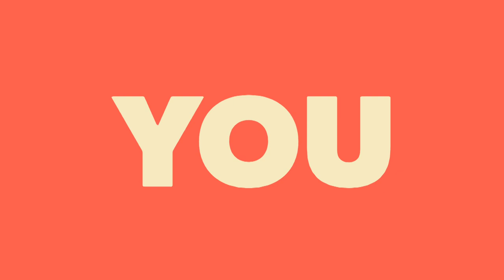புத்தாண்டு ராசி பலன்கள் 2019 - மேஷ ராசி | புதுவை R .சிவப்பிரகாசம் | 7STAR INDIA TV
புத்தாண்டு ராசி பலன்கள் 2019 - மேஷ ராசி

ஜோதிடர்  - புதுவை R .சிவப்பிரகாசம்